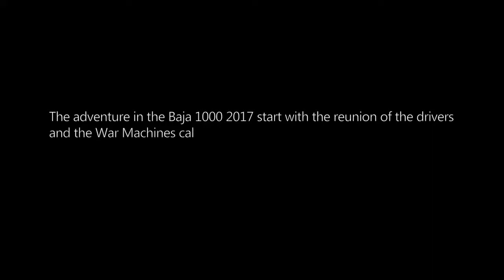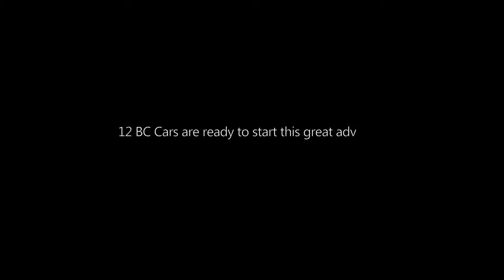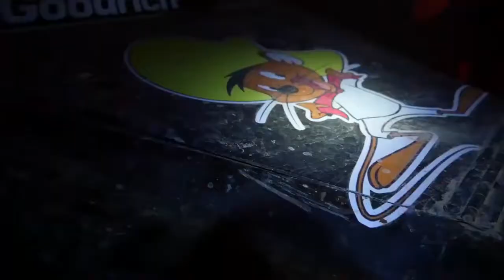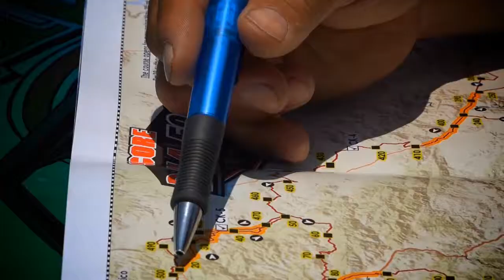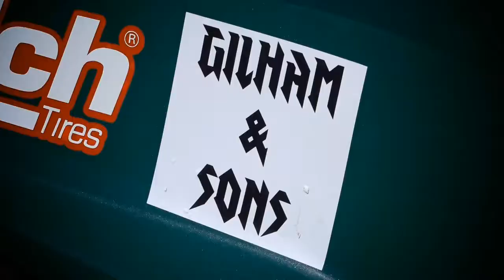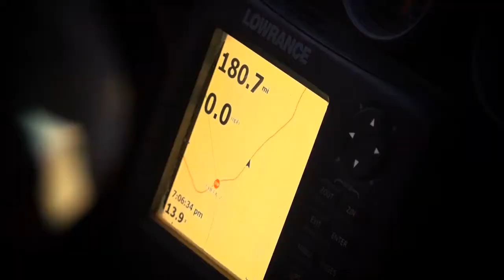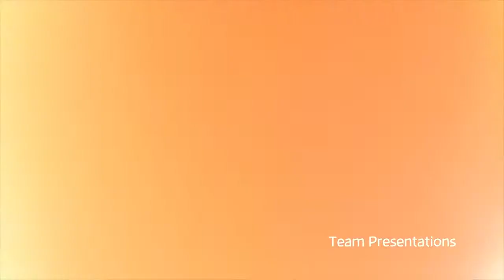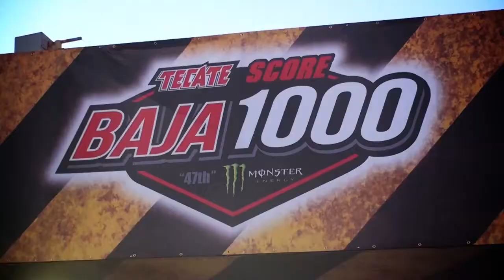Wide Open Racing Loop